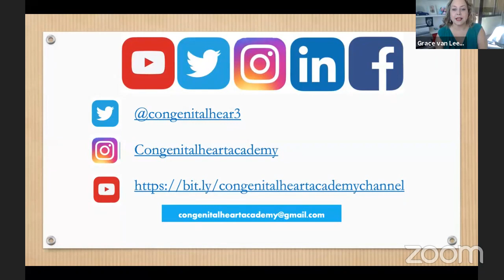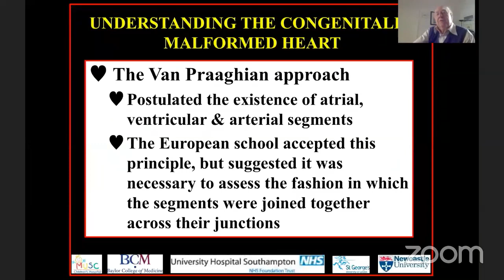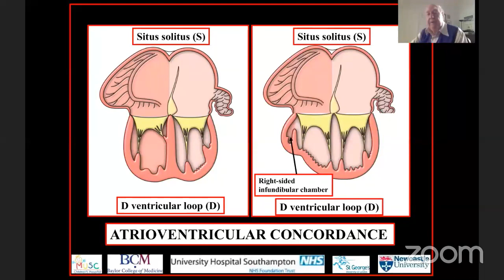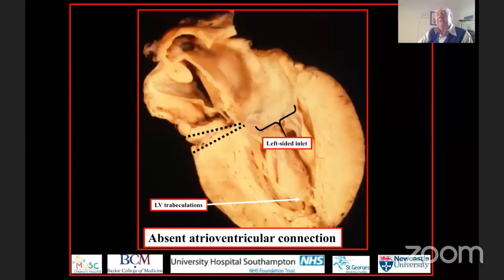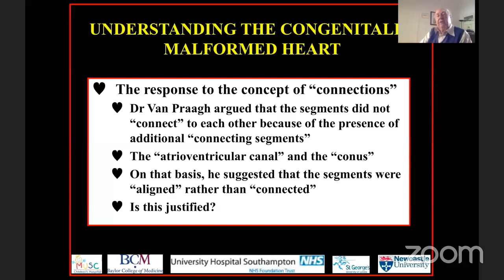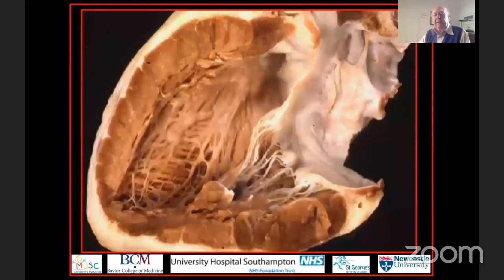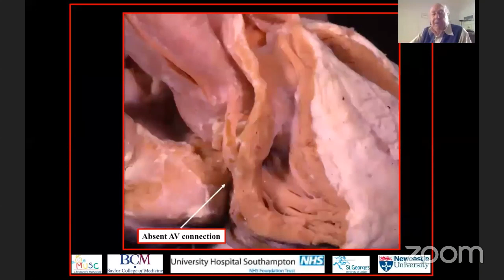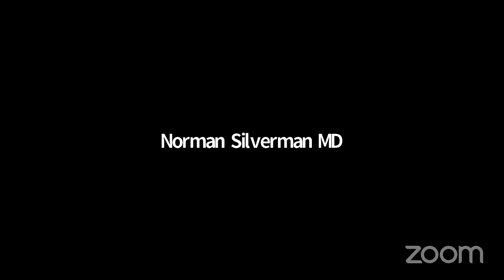Segmental Analysis Of Congenital Heart Disease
Prof. Anderson Classroom